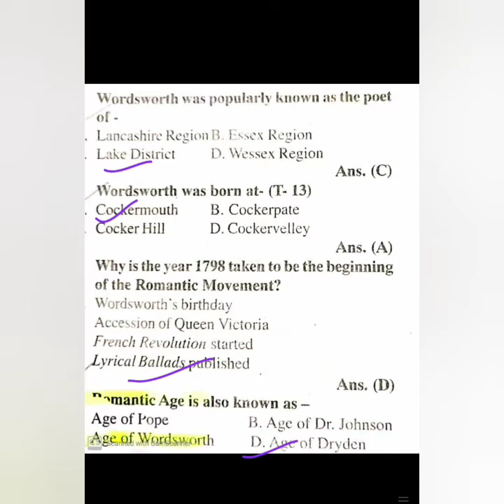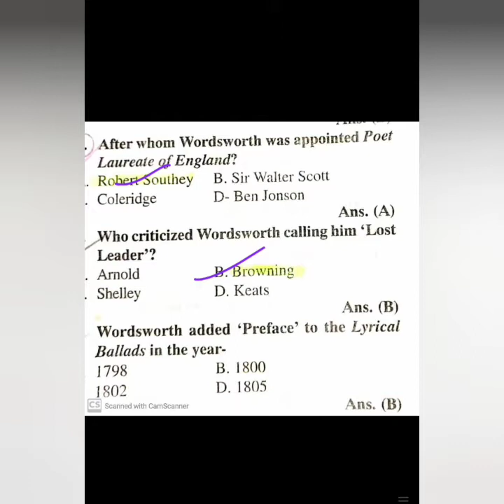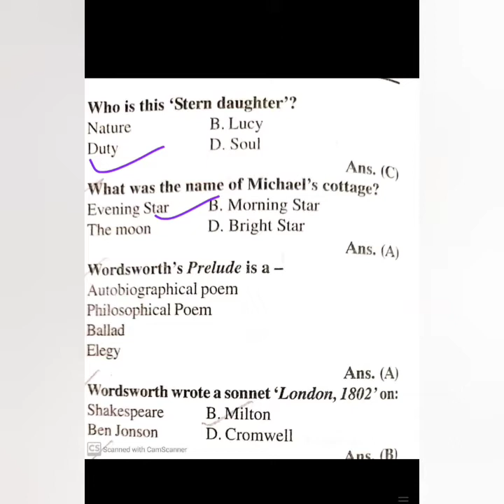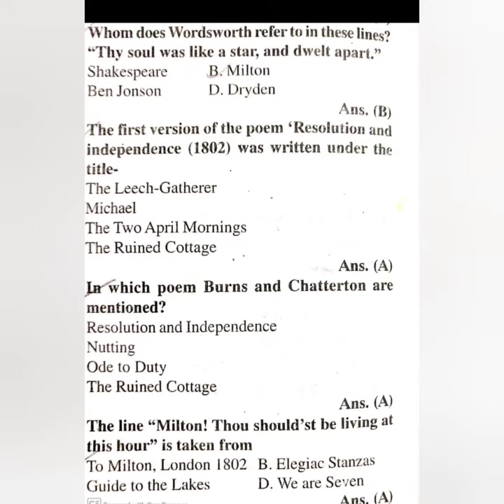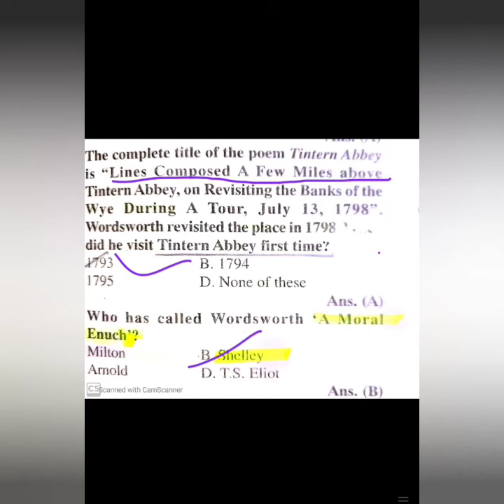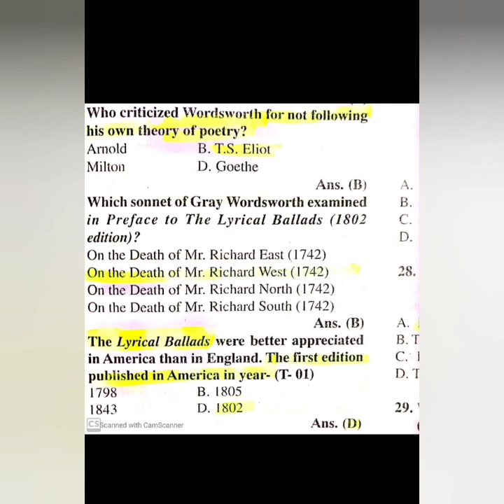Wordsworth important questions//previous year asked//tgtpgt special //lecture 3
part 3

Tintern abbey text explanation

tintern abbey poem all main points

prelude imp points